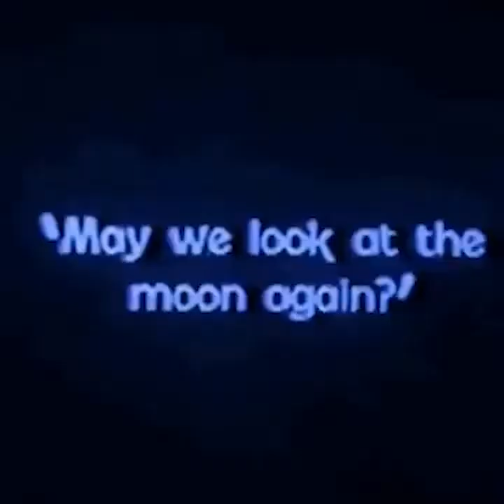(FREE) Juice WRLD Type Beat 2021 "Nowhere" (Prod. NiNETY8)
⛔ This beat is FREE FOR NON PROFIT ONLY. If you want to use this beat and upload the song to Spotify, iTunes etc. you NEED TO PURCHASE A LEASE! ANY USE of my beats REQUIRE CREDIT IN THE TITLE (Prod. by NiNETY8). Thank you!

🧠 Prod. by NiNETY8 x AlexBrazy